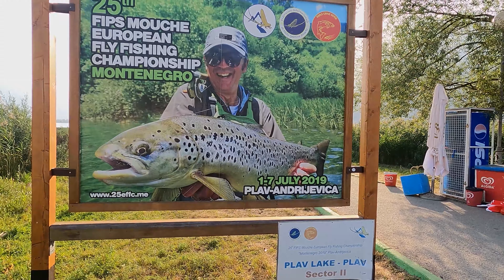PLAVSKO JEZERO - 2021